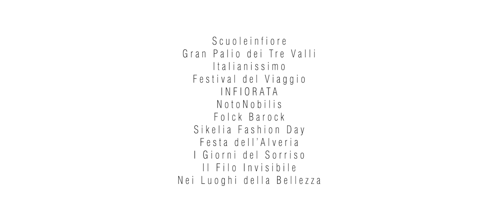Noto, Presentazione PrimaveraBarocca2020